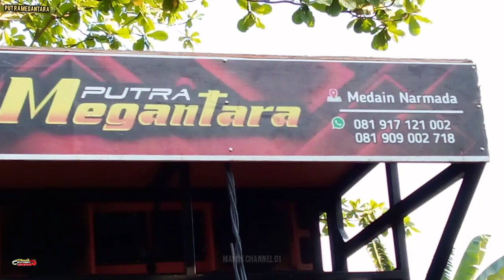Nyongkolan Terbaru Bersama Putra Megantara Live Batu Ntik Sukarara [ Sasak Ngecok ] Vocal Eni Eliza